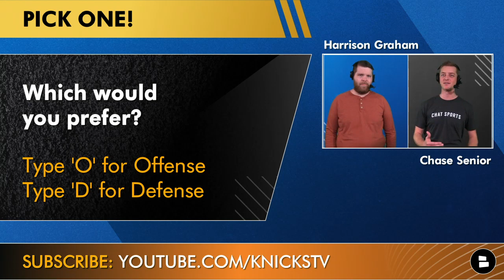Knicks News & Rumors: RJ Barrett BREAKOUT Season? Knicks Offense Thrives, Defense Struggles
Knicks news and rumors are heating up as the Knicks are on a 2 game losing streak heading into the matchup vs. the Milwaukee Bucks. RJ Barrett is breaking out in his 3rd season in the NBA and recently in the last couple of games. The Knicks defense has been struggling in the early part of the 2021-22 NBA season while the offense has reinvented themselves becoming one of the NBA’s best 3 point shooting teams. Should Tom Thibodeau be worried about the Knicks defense? Chat Sports hosts Chase Senior and Harrison Graham react to the latest Knicks news and Knicks rumors in today’s video!

Knicks Now by Chat Sports is the best Knicks YouTube channel in the WORLD! Sub now to join the fam!

New York Knicks news & rumors today:
- RJ Barrett breakout season?
- Knicks offense reinvents itself with the 3 point shot
- Knicks defense struggles to start the 2021-22 NBA Season

NY Knicks Next 5 Games
Nov. 5th: at Bucks
Nov. 7th: vs. Cavaliers
Nov. 8th: at 76ers
Nov. 10th: vs. Bucks
Nov. 12th: at Hornets

Knicks fans get in the comments and be active answering these questions:
- Who’s the Knicks best player right now?
- Which would you prefer from this Knicks team? Type ‘O’ for good offense, Type ‘D’ for good defense
- What playoff seed in the Eastern Conference will the Knicks get?

Knicks’ Leading Scorers
Julius Randle, 20.6 PPG
RJ Barrett, 19.6 PPG
Evan Fournier, 16.4 PPG
Kemba Walker, 13.6 PPG
Derrick Rose, 11.4 PPG

Follow our hosts on Twitter for more NBA news and NFL news!